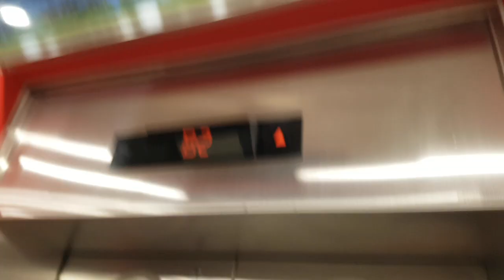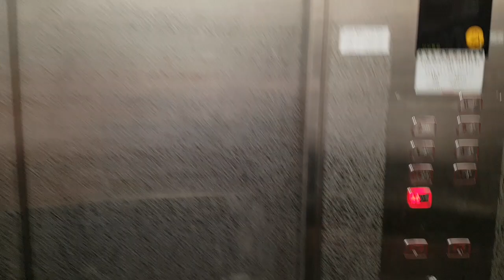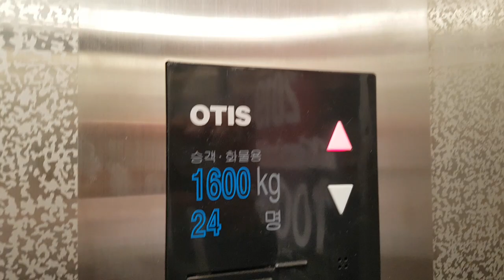서울특별시 양천구 목동서로 170 (목동) 홈플러스 스토어즈 LG.OTIS엘리베이터 탑사기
원활한 탑사진행을 위해 B2층에서 시작했으며, 내리막 도중 B1,3층에 승객탑승한점 양해바랍니다.